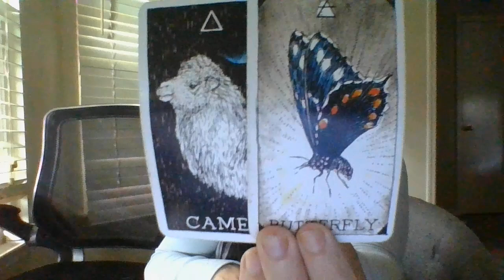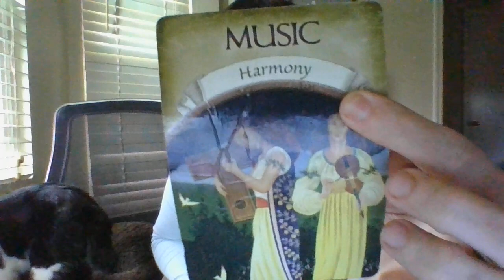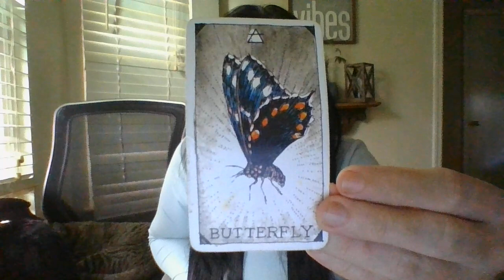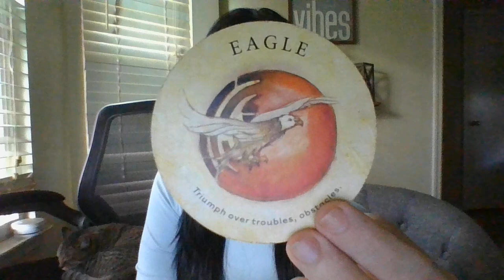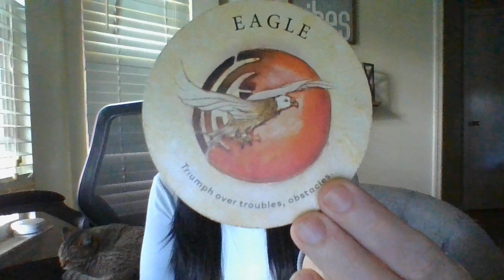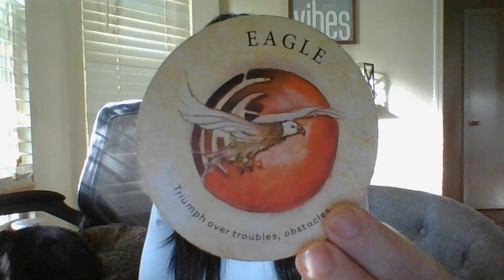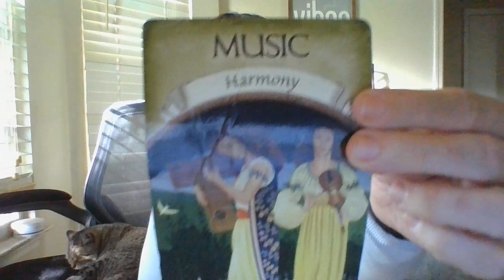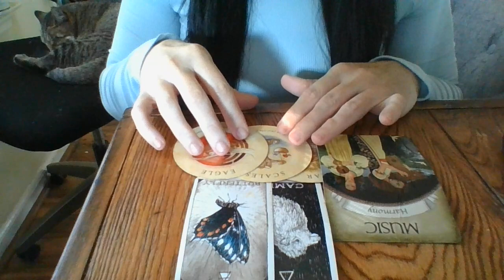CAPS- 11/7/22-11/14/22- MODEL BEWARE OF WATER SIGN MASC S*XUAL PARTNER(SCORPIO)!